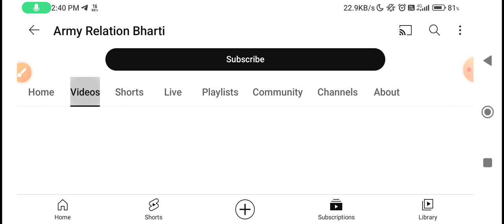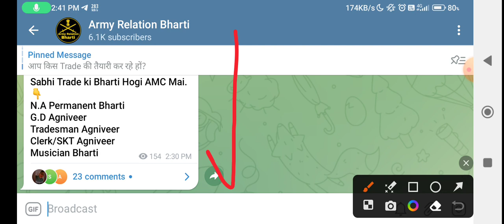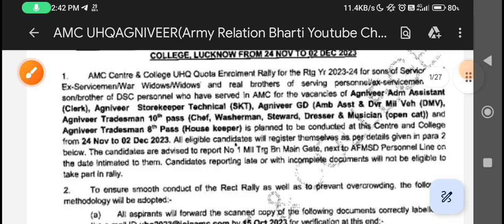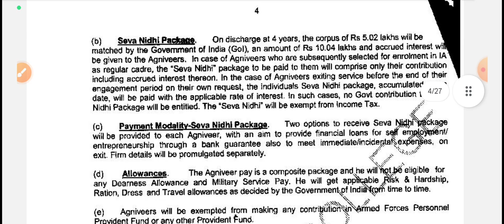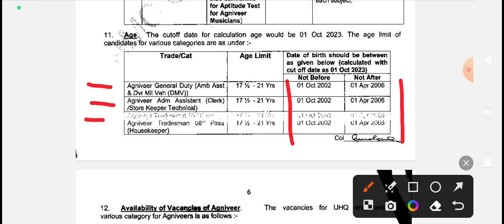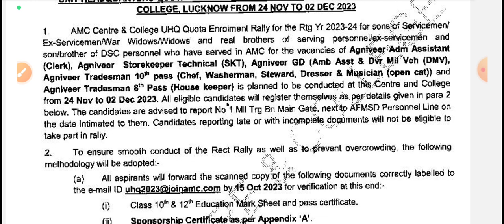AMC Center Lucknow Relation Bharti 2023 | G.D, T.D.N, Clerk/SKT, Musician Open Bharti 2023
PDF Telegram से Download करे
Telegram Group से जुड़े 👇

यदि अपने अभी तक 'Army Relation Bharti' की प्यारी सी Family को Join नहीं किया है तो अभी Join कर लो।